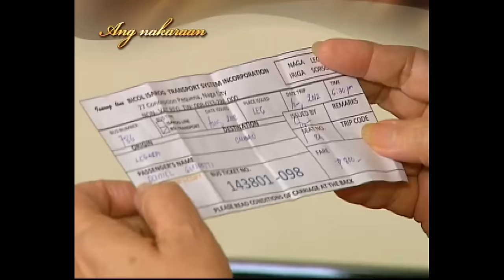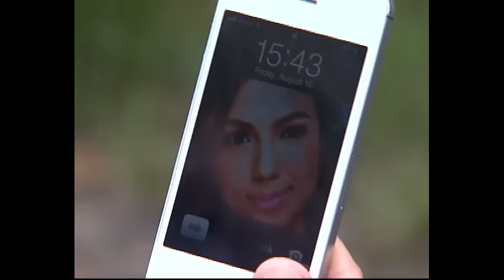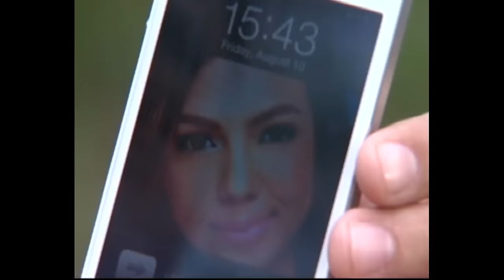[ENG SUB] Ep 150 | Walang Hanggan | Coco Martin, Dawn Zulueta, Julia Montes